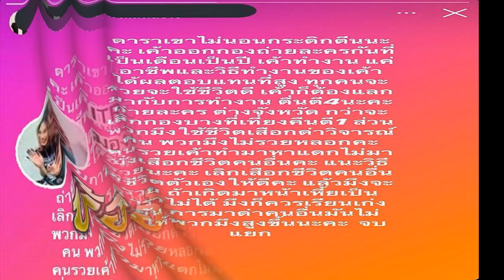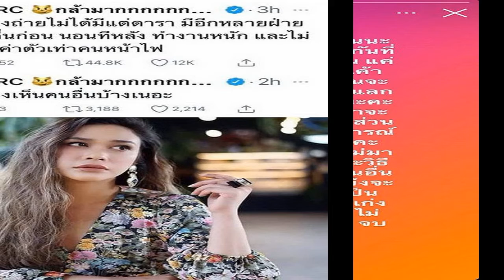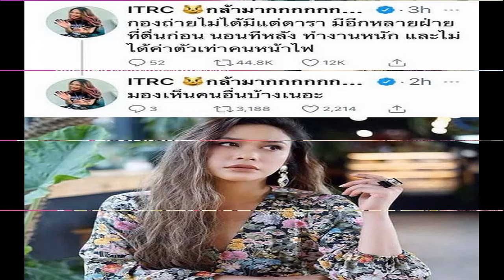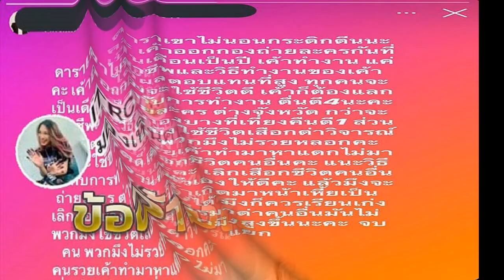ทราย เจริญปุระ ฟาดแซ่บถึงเพื่อน ดีเจมะตูม หลังโพสต์ถึงอภิสิทธิ์ดารา